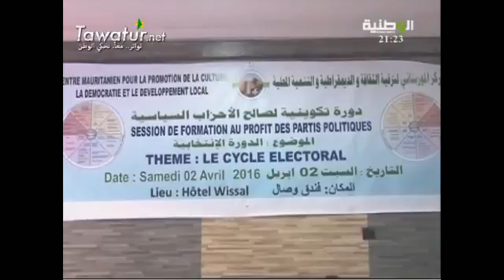مسائية قناة الوطنية 03-04-2016- سعدنا حب الله